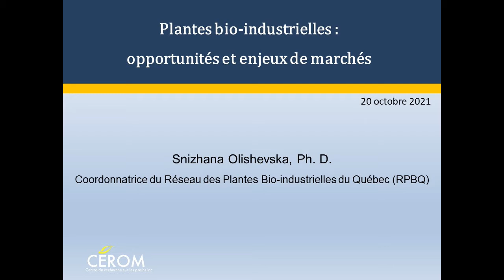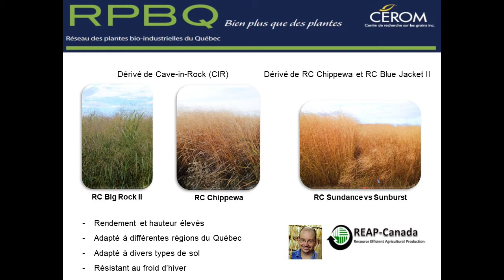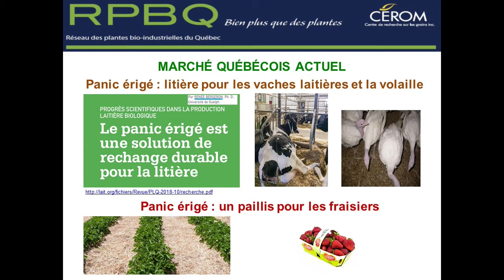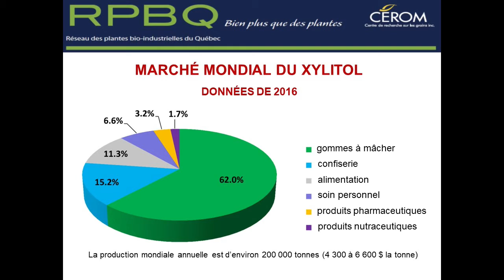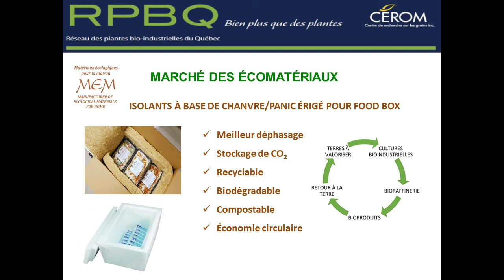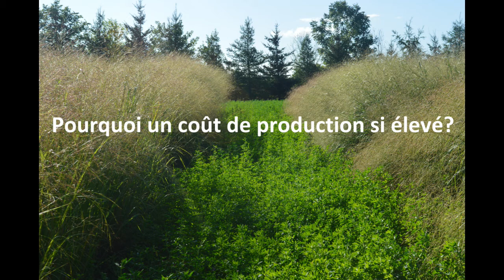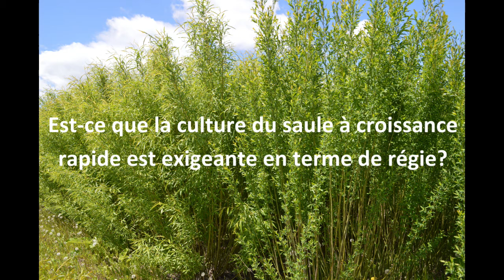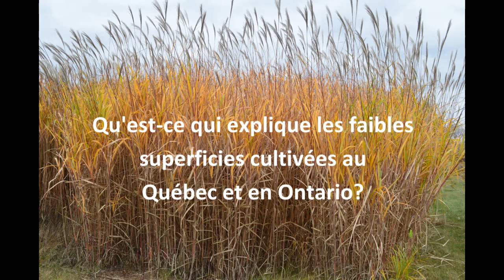Plantes bio-industrielles: opportunités et enjeux de marchés.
Dans cette vidéo, Snizhana Olishevska, coordonnatrice du Réseau des plantes bio-industrielles du Québec (RPBQ) au CÉROM, nous présente une vue d'ensemble des applications bio-industrielles de diverses plantes d'intérêt.

Le saule à croissance rapide et les graminées pérennes comme le panic érigé et le miscanthus géant ont un fort potentiel bio-industriel en raison de leur excellent rendement, de leur aspect vivace ainsi que de leur capacité d’adaptation aux conditions climatiques du Québec.

Différents usages bio-industriels à partir de la biomasse de ces plantes sont envisageables, allant de la production de bioénergie (l’éthanol cellulosique, les granules/briquettes de biocombustibles), à la fabrication de biomatériaux et de diverses molécules à haute valeur ajoutée.

Les plantes dédiées à la bio-industrie constituent un secteur prometteur, puisque la culture de ces plantes permet à la fois de soutenir une agriculture durable, de diversifier les marchés, mais également de faire partie des solutions pour une diminution des gaz à effet de serre.

Le RPBQ a pour objectif de créer une synergie entre les producteurs agricoles et les partenaires industriels, gouvernementaux, municipaux et académiques autour du développement de modèles de chaîne de valeur des plantes bio-industrielles. Dans le cadre de réalisation de sa mission, le RPBQ vise à approfondir les connaissances agronomiques et environnementales sur les plantes bio-industrielles et à explorer les débouchés potentiels de l’utilisation de la biomasse agricole pour le développement de divers bioproduits.

La série de conférences "Midis-Science du CÉROM" se veut une vitrine de l'avancement des travaux de recherche des chercheures et chercheurs du CÉROM. Que vous soyez étudiants, chercheurs, producteurs, agronomes ou tout simplement intéressés par la recherche en grandes cultures, les Midis-Sciences sauront combler votre curiosité.